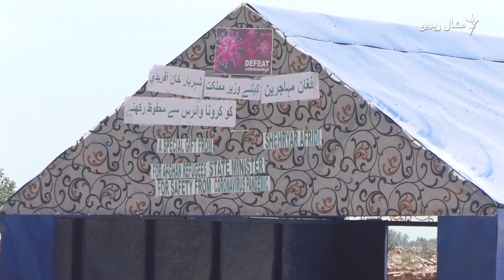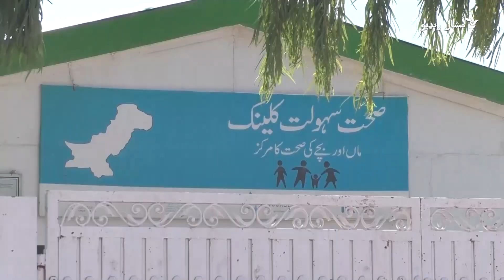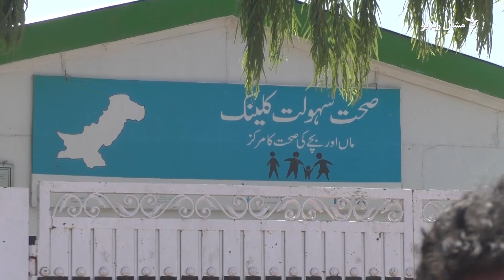اسلام اباد کې د افغان کډوالو ستونزې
د پاکستان د نورو برخو په څېر په اسلام اباد کې هم له تيرو درې اونيو راهسې هر څه بند یا لاک ډاون دی چې له وجې یې نه یوازې کاروبارونه په ټپه درېدلي دي بلکې د خلکو پر تګ راتګ هم ترڅه حده بنديز لګول شوی دی. د اسلام اباد په ايي ۱۲ سيمه کې د افغان کډوالو کېمپ کې پر ميشتو خلکو هم دا بندیزونه لګول شوي چې له